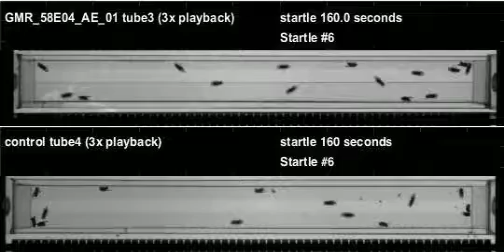GMR_58E04_AE_01_shi_Ares_20120419T085942 buzz (seq2)